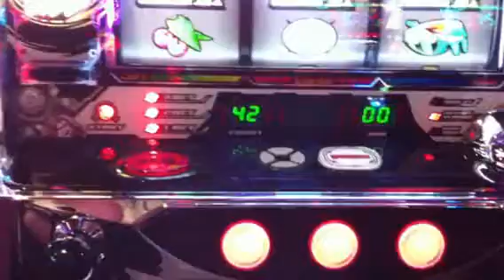鉄RUSH中にBONUSゲットの瞬間!! 【パチスロ鉄のラインバレル】 Slot kurogane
ラッシュ中ゲット!!
 【パチスロ】鉄のラインバレル
■メインリール上で融合する無限の可能性→MAX TRIGGER COMBINATION(マックストリガーコンビネーション)!!
■途切れない次への期待感、複数ストック式チャンスゾーン→認証MODE(モード)!!
■上乗せゾーンへの先読み前兆、加熱する上乗せトリガー→鉄BONUS(ボーナス)!!
■圧倒的な出玉感を作り出す純増2.1枚と3つの上乗せゾーン→鉄RUSH(ラッシュ)!!
■魂を揺さぶる圧倒的体感力→エグゼキューター＆紋章ユニット!!
■全てを凌駕するコンビネーション新ARTスペック!!

複数子役当選という概念!!
格納庫ステージ→高確!? 墓標ステージ→前兆!?(最大20G)
■最強のBAR-RUSH!!  (揃う度にG数上乗せ→最大300G)
■史上最強のSEVEN-RUSH!!　(揃う度に鉄RUSH上乗せ→最大5セット)
■覚醒ゾーン(最大上乗せ300G)
■さらに覚醒中の強レア役で、ペインキラー大覚醒突入!?
■OVER DRIVEフリーズ発生→最強上乗せSTORYモード!!(最大上乗せ500G＋α)

【パチスロで毎週バカ勝ち＆ドル箱ゲットし続けたいアナタに朗報です!】
パチンコ・パチスロどちらにも使えるハイブリットカウンター
パチパチくんaim（エイム）登場！！

では、どうやって高設定台かどうか判断するのでしょうか？

【超☆人気】憧れのスパイモデル小型カメラ 特集→サングラス型 ZIPPOライター型 腕時計型 ペン型 （一部品薄状態）

【ココだけの激安特価　今が旬の話題レア商品特集】
ブランド、ファッション、インテリア、フード、健康食品、防災グッズ、飲料水、化粧品、家電、コスプレ、人気アニメグッズ、大人のおもちゃ...etc

今スグのお買い求め可能です♪